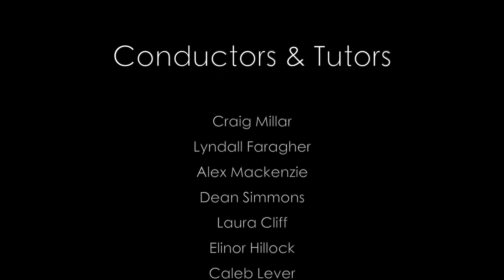Karawatha DIMP 2021 - Beginner Band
Runcorn State High School was proud to coordinate the Karawatha District Instrumental Music Program Workshops in term 3 where over 350 students from 14 local primary schools came together to develop their musicianship and performance skills.